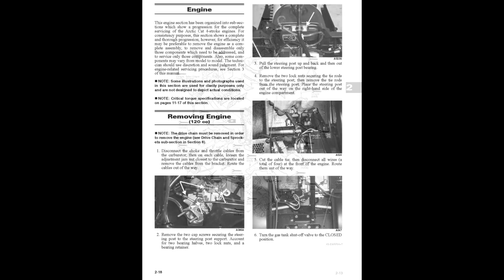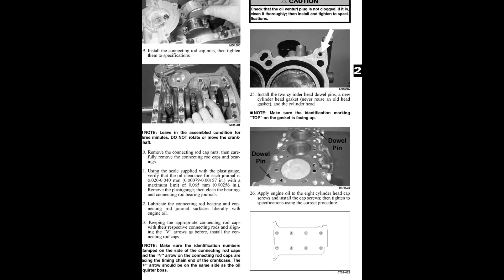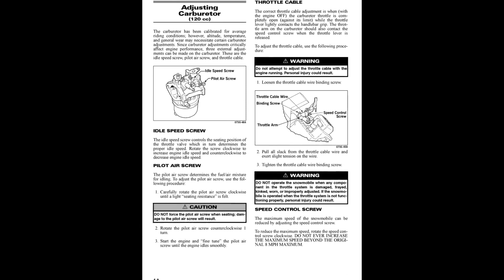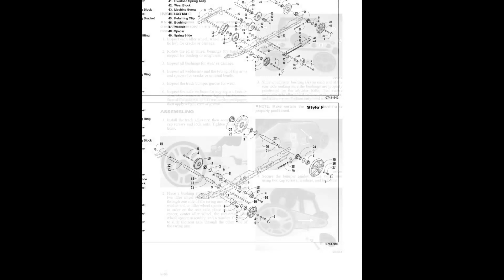Arctic Cat 4-Stroke Snowmobiles (2007+) - Service Manual / Repair Manual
- English Service Manual / Repair Manual, for Arctic Cat 4-Stroke Snowmobiles from year 2007.